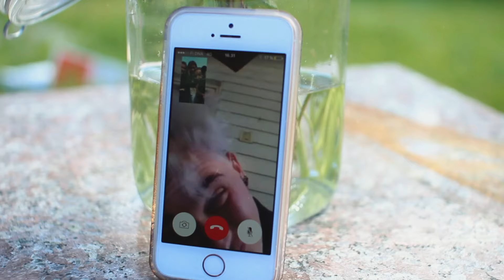BESS - Viisi kesää ft. Nopsajalka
Ohjaaja: Ilona Antikainen
Kuvaaja: Ilona Antikainen
Lavastus: Ida Sarisalmi
Editointi: Ilona Antikainen
Värimäärittely: Samu Hintsa

Kiitokset:
Pekka